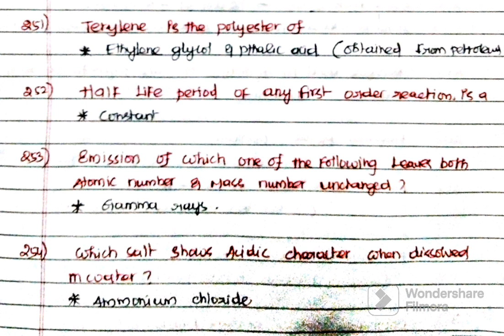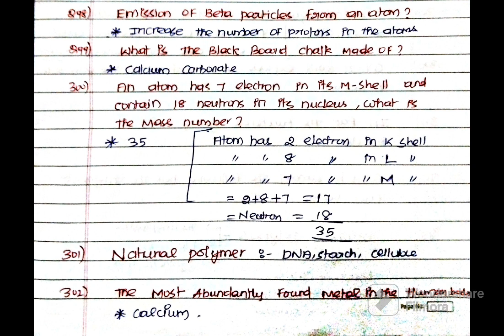Chemistry top McQ(251 to 300)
chemistry previously asked questions in upsc#chemistry previously asked questions in tnpsc in tamil#chemistry important questions for all competitive examination in tamil#chemistry repeated questions in tamil#yaazh ias academy